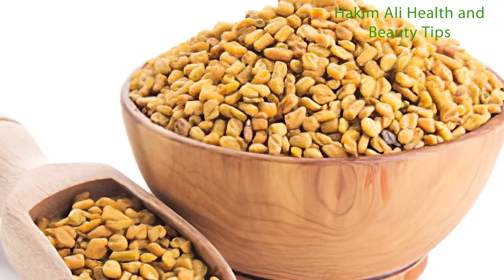10 Amazing Methi Dana Benefits | Methi Dana khane ke fayde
Methi Dana ko kaise khana chahiye yeh sawal bohut log pochte hain aj hum us bat ka jawab de ge. Methi Dana ke 10 amazing benefits pay baat kare ge.